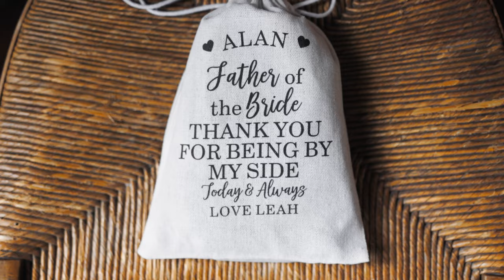The Couple That Were Totally Meant to Bee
Ayden + Leah's Wedding Feature Film | The Milk Station Otaki

VENDORS:

Venue - The Milk Station Otaki
Dress - Bridal Studio
Bridesmaids - Demelza Davidson
Suits - TAROCASH, Hallenstein Brothers
Ceremony Officiant - Katie Gilmour
Make-up Artist - Little Pugs Makeup
Florist - Flowergirl
Photographers - Avodah Photo + Cinema
Hair Dresser - Hair by Zoe
Catering Company - NOSH Catering + Events
Cake - Abby's Cupcakes
Pianist - Shaun Preston